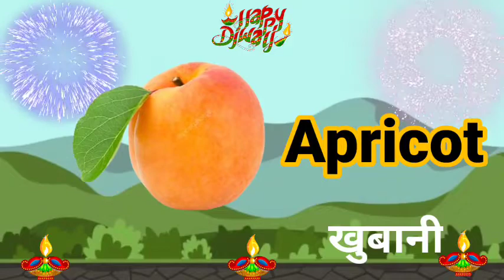fruit name#Name of fruits#फलोंकेनाम#फल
All the videos that are broadcast on this channel are related to the education of children. Here kids watching the video abcd alphabet, song, A to A: Swaramala, A to K, Consonant alphabet, Counting from 1 to 100, Tuning from 2 to 10

इस चैनल पर प्रसारित होने वाले सभी वीडियो बच्चों की शिक्षा संबंधित है। यहां बच्चे वीडियो देख कर सकते है।abcd alphabet, गीत , अ से अ: तक स्वरमाला,क से ज्ञ तक , व्यंजन वर्णमाला  , 1 से 100 तक गिनती, 2 से 10 तक टेबल, सामान्य ज्ञान संबंधी जानकारी, रंगों, फलों, फूलों, सब्जियों आदि के नाम , अंग्रेजी, हिन्दी, गणित संबंधी सभी प्रकार जानकारी उपलब्ध कराई जाती है

fruits names
English fruis name